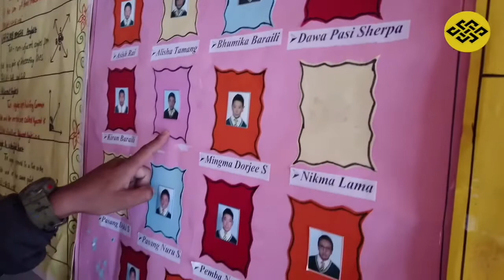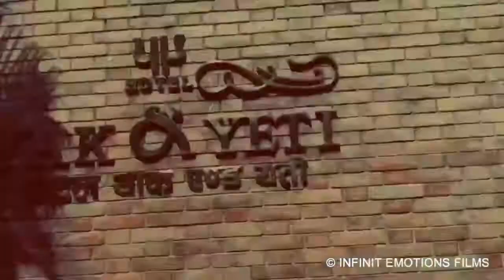PURE HIMALAYA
Resumen de lo que pudiera ser cualquier trekking al Nepal, brutal...